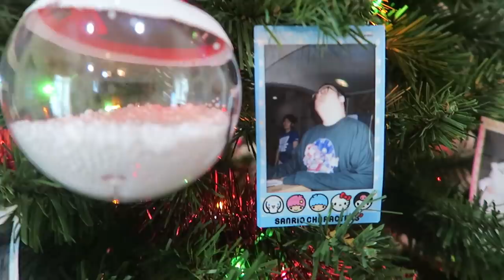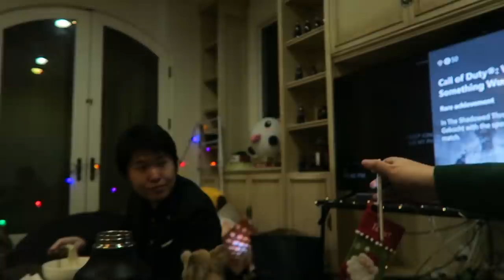【vlog】Christmas at OfflineTV 🎄❤